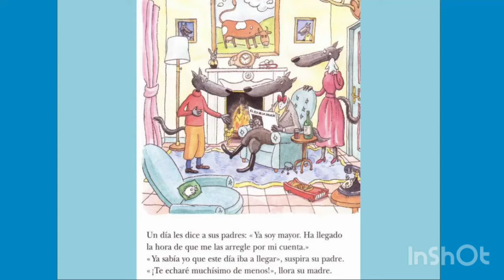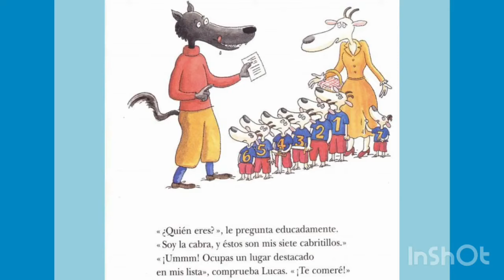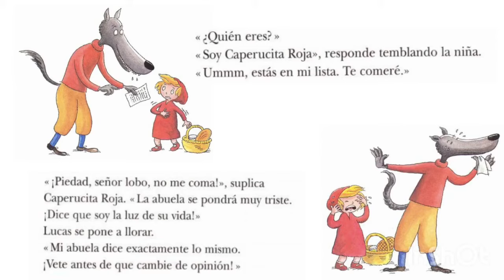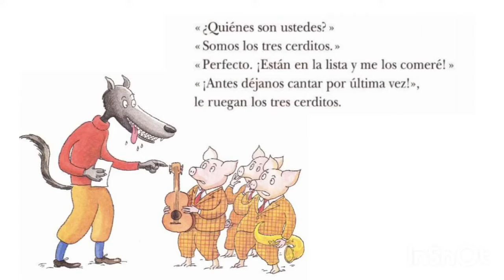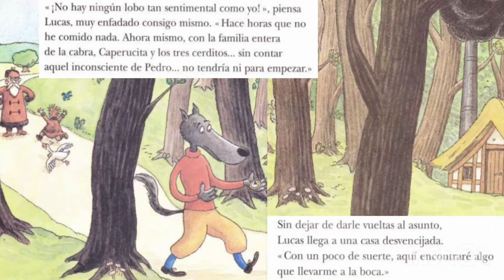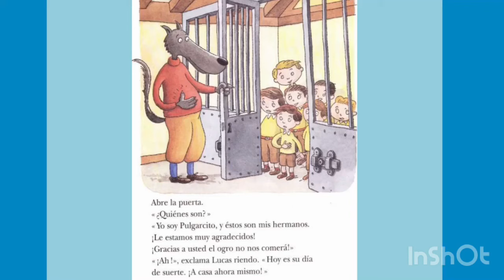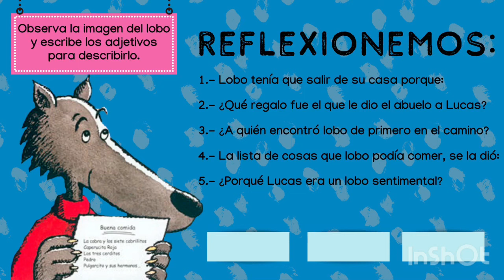EL LOBO SENTIMENTAL 01 - Cuento infantil - Identidad personal para niños - Los sentimientos.